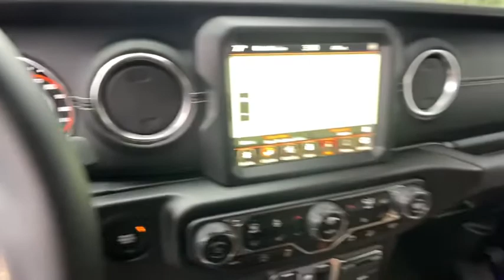2020 Jeep Wrangler Unlimited Atlanta, Sandy Springs, Johns Creek, Brookhaven, Chamblee, GA L53157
Available in Atlanta, Georgia at Landmark CDJ. Servicing the Sandy Springs, Johns Creek, Brookhaven, Chamblee, GA area.Used